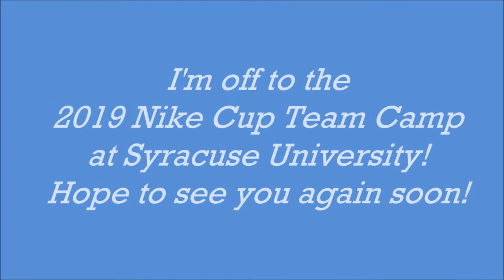Evelyn Cegielski 2024 in Championship Game at Blue Ox Tournament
This weekend we went undefeated to take the Blue Ox Tournament.  This defender is proud to say we took the top seed in playoffs because we had fewest goals against - 5!  Check it out!